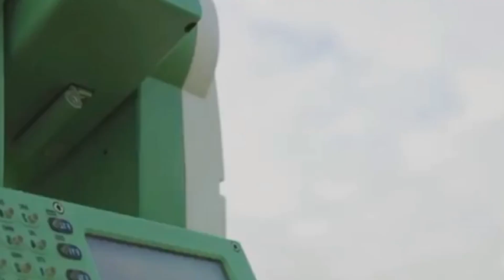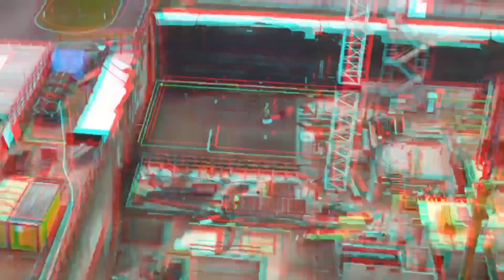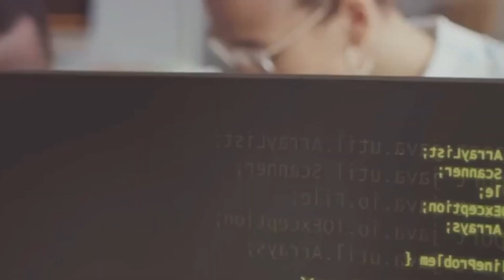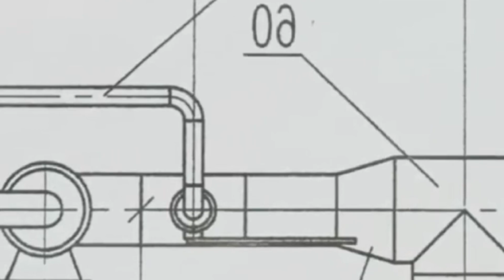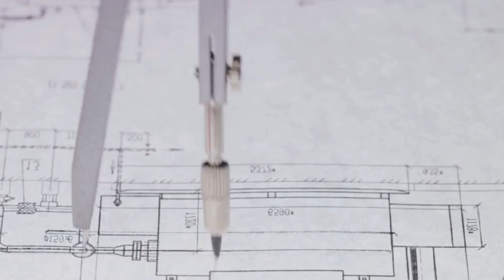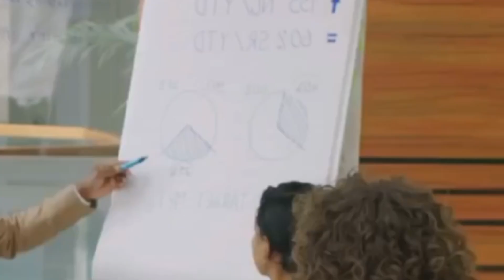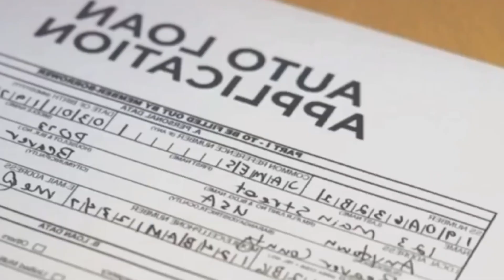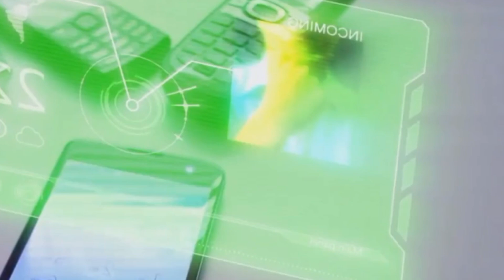SENDING OUT $2000 CHECK FOR SSI SSDI SENIORS?! 5 MAJOR CHANGES FOR SOCIAL SECURITY SSDI SSI SENIORS